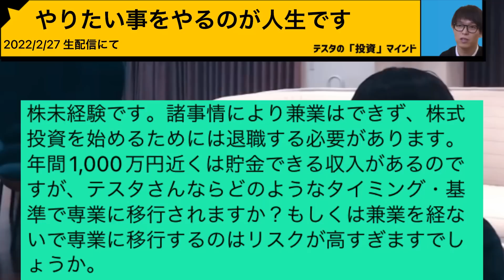【テスタ】専業投資家になるべきタイミングは〇〇です！成功を掴むには？【株式投資】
2022年2月27日の生配信にて仕事を辞めて専業投資家になるべきタイミングについて話す投資家テスタを切り抜きました。その他関連の動画をまとめました。

〜目次〜

0:00 仕事を辞めて専業になるべきタイミング
2:52 成功するために必要なこと
3:44 誰でも1億円稼げる？
6:04 勝ち続けるには変化が必要
7:41 起業か投資どちらが良いか

▼「本」で投資や株の勉強が好きな方におすすめのサービスはこちら

今なら「1ヶ月間 無料」でAmazonオーディオブック内の「全ての本」が聴けます。

Amazonの新サービス「Audible」はプロのナレーターが朗読した本を聴けるサービスです。今の時代は「聴く」読書。通勤中や運動中、お休み前にも。オフライン再生でどこでも好きな本を聴き放題。

◎Amazon オーディオブックの詳細はこちら

※Amazonオーディオブックに対応している書籍についてはAmazonオーディオブック内の検索ページをご確認下さい。

▼株と投資の大人気ベストセラー本 ５選はこちら

デイトレード　マーケットで勝ち続けるための発想術

株式投資の未来～永続する会社が本当の利益をもたらす

億万長者をめざすバフェットの銘柄選択術

ゾーン — 相場心理学入門

株式投資 第4版

▼テスタが板読みでおすすめした「本」はこちら

本書では「板読み=心理読み」の視点に立って、板の読み方や考え方だけではなく、もっと根本的な部分にあたる「負ける人の思考法」「勝つための思考法」についても詳説しています。

↓同じ著者の関連商品
◎板読みデイトレード術 【実践編】 基礎知識からリアル動画解説まで（DVD）

◎心理戦で負けない板読みデイトレード(DVD)

▼テスタが自分の勝てる理由に気づけた「本」はこちら

◎バフェットとソロス 勝利の投資学ー最強の投資家に共通する23の習慣

テスタが動画で語った「バフェット」と「ソロス」の共通点について書かれている書籍です。
2大投資家の「バフェット」と「ソロス」の投資戦略とその手法は対照的である。だが、その2人には驚くべき共通原則があった…。

▼テスタが絶賛するチャート分析についての「本」はこちら

◎勝ってる投資家はみんな知っている チャート分析

40億円カリスマトレーダー・テスタも「この本読まないで投資始めちゃうんですか？」と絶賛する、投資に絶対必要なチャート分析、テクニカル分析の新たなパイオニア本です。

▼テスタの動画で投資や株について学びたい方はこちらの再生リストで、テスタが投資や株について話す動画を流し見する事が出来ます

当チャンネルは個人投資家テスタのYouTubeチャンネル【公式】テスタの部屋の切り抜きチャンネルになります。全てのセリフに字幕が付いているので音声が出せない環境(電車等)でもお楽しみ頂けます。

動画の要点を簡単解説＆無音の部分や「え〜っ…、あ〜…」等のセリフは全てカットしておりますので、より見やすい動画がご視聴できるようになっております。